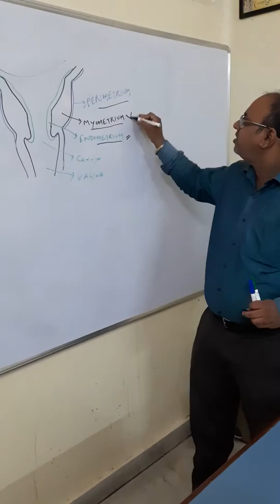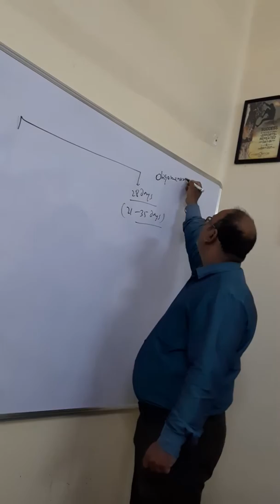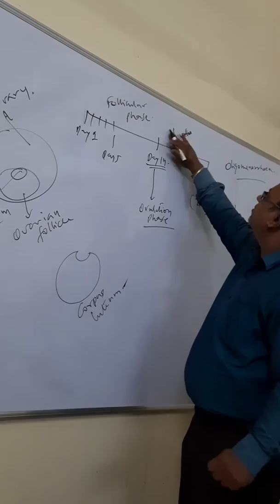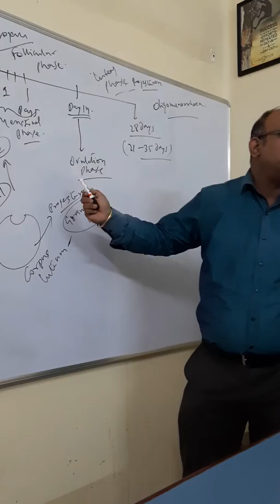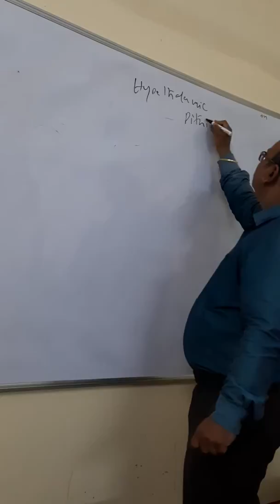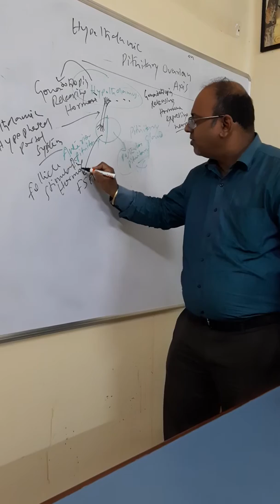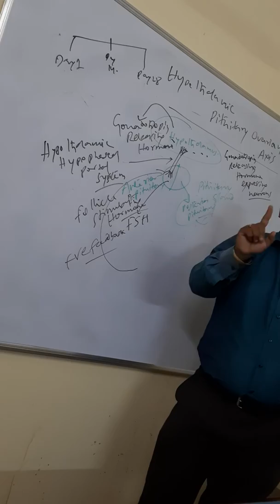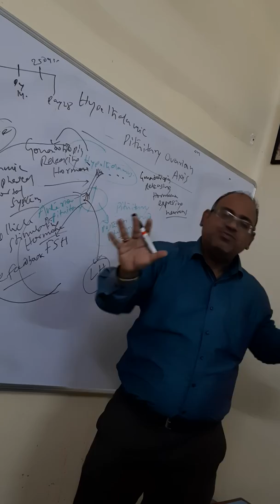Menstruation and HPO Axis - K Mainak's training